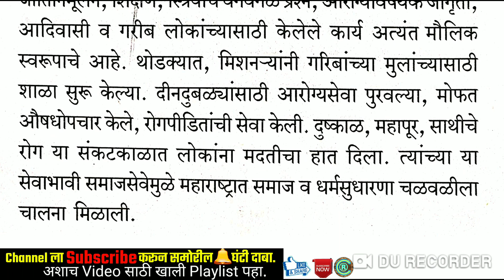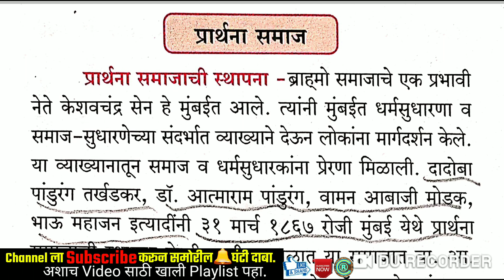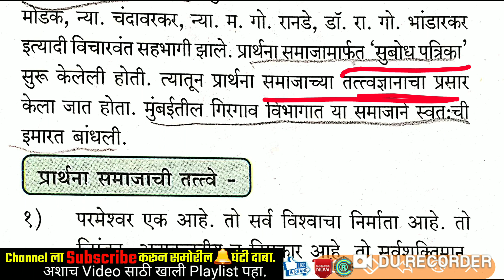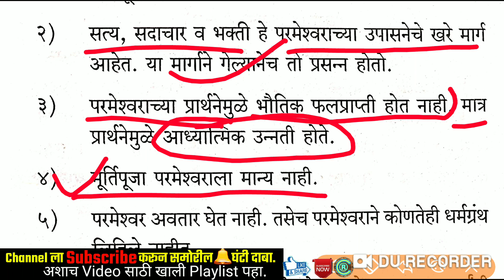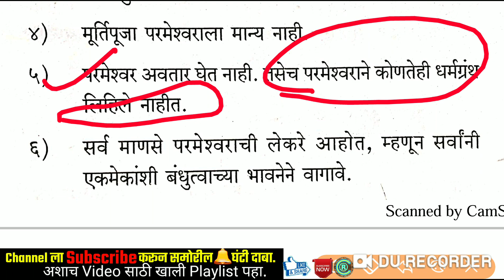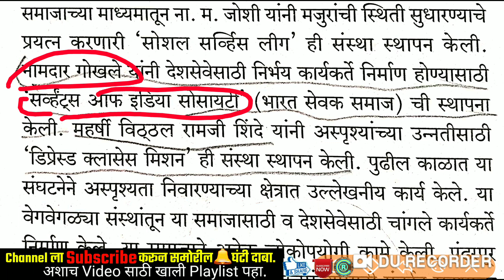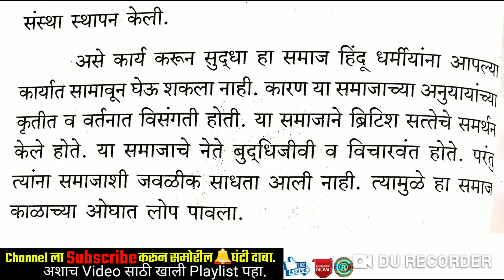महाराष्ट्राचा इतिहास - 11 वी स्टेट बोर्ड लेक्चर सिरीज By STI RCP | धार्मिक सुधारणा | प्रार्थना समाज